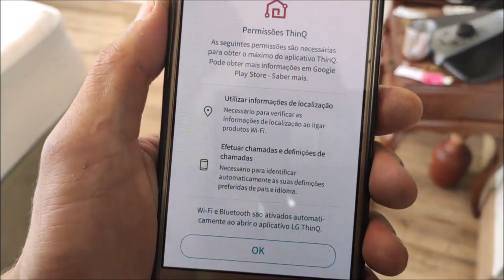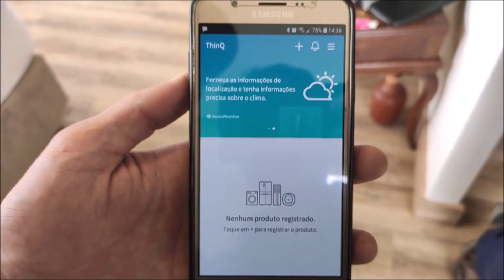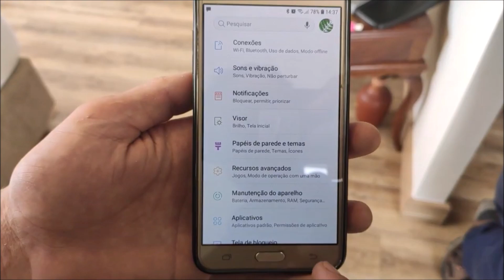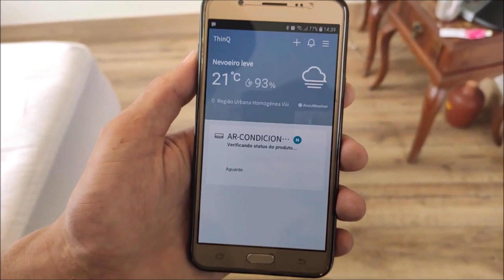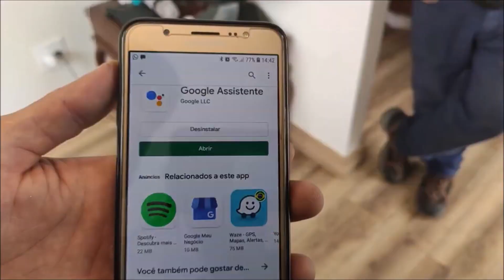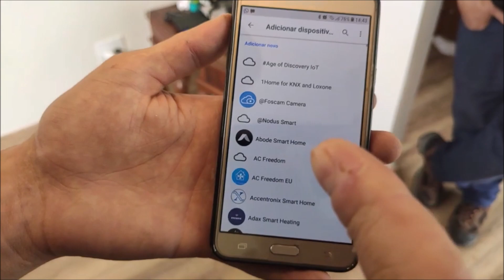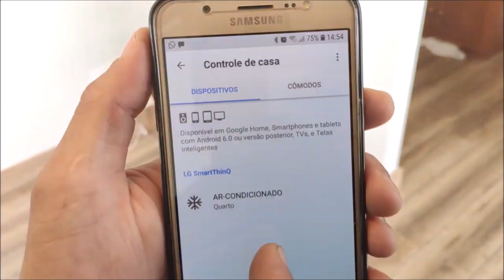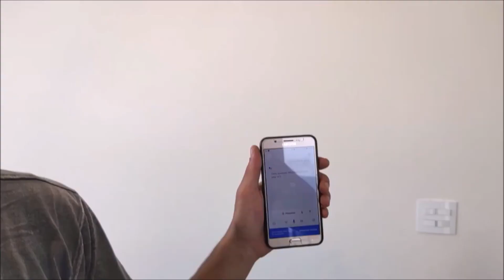QUER SABER COMO CONFIGURAR A FUNÇÃO COMANDO DE VOZ DO SEU DUAL VOICE? DESCUBRA AQUI!